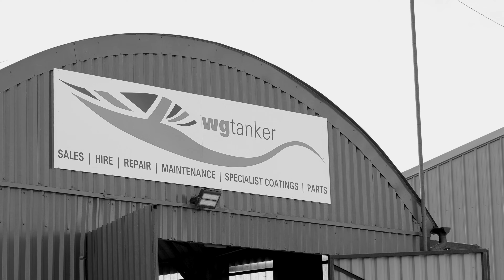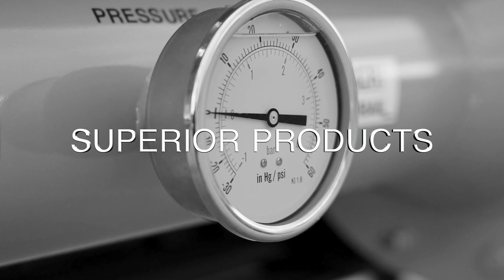WG Tanker Services